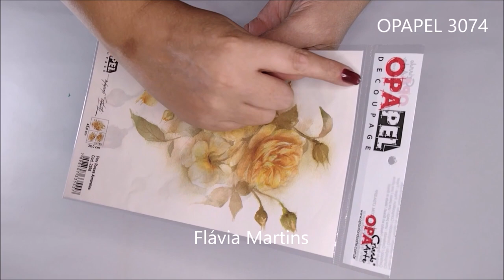ESTE ORGANIZADOR É MUITO FÁCIL - Ideia com TEKBOND - Flávia Martins